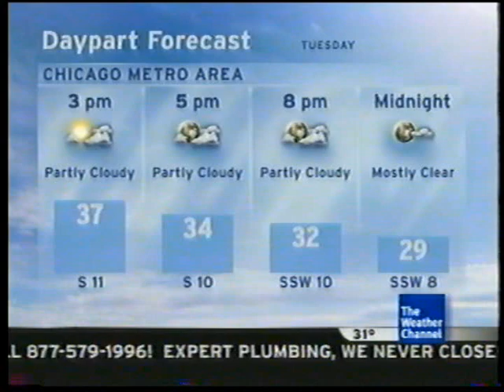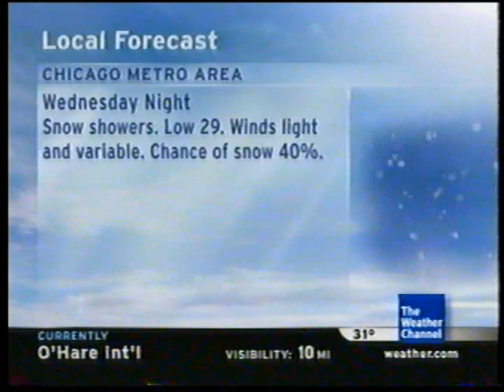LOt8's Chicago O'Hare IntelliStar Clip 13 12/25/2007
LOt8's Chicago O'Hare IntelliStar Clip 13 11:28am
Christmas!